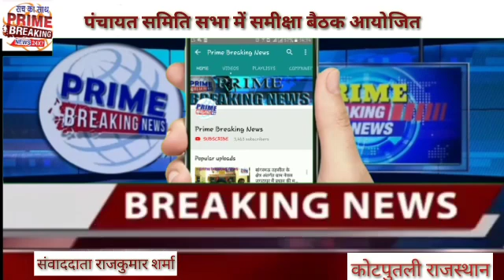पंचायत समिति सभागार में समीक्षा बैठक आयोजित#prime breaking news